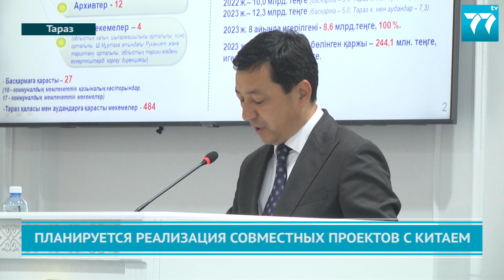ПЛАНИРУЕТСЯ РЕАЛИЗАЦИЯ СОВМЕСТНЫХ ПРОЕКТОВ С КИТАЕМ